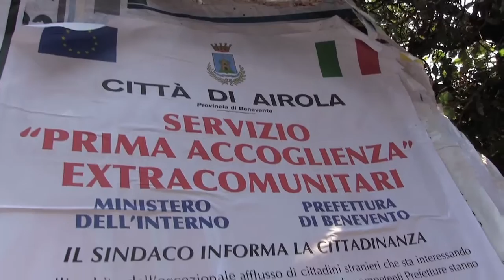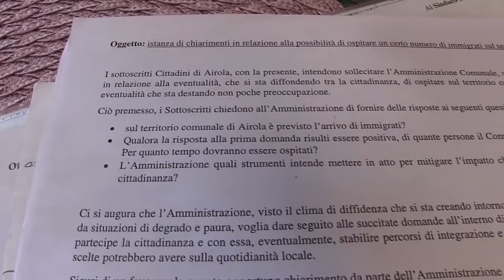Airola e l'arrivo degli immigrati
Confermato l'arrivo di 15 migranti nel comune caudino.
Gli attivisti del M5S di Airola stanno raccogliendo firme per chiedere un consiglio comunale aperto a tutti i cittadini per chiarimenti sugli sviluppi della vicenda.